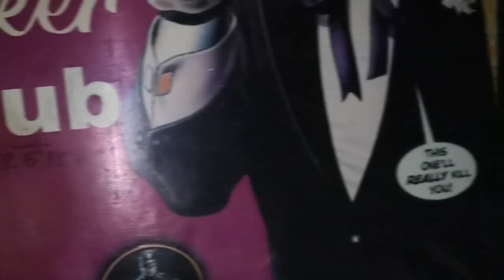challenge video 20 hazar ki|Snooker challenge video by desi veer vlogs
challenge video 20 hazar ki|2023 ki challenge video...desi veer vlogs
In this video i am gonna show
challenge video 20 hazar ki
2023 ki challenge  video
Kon jeety ga 20 hazar ka
Snooker challenge vlog..
This is my first challenge vlog on my channel..
There are four players to go play the snooker game and who gonna win this challenge for 20 thousands rupees..
A big day for players